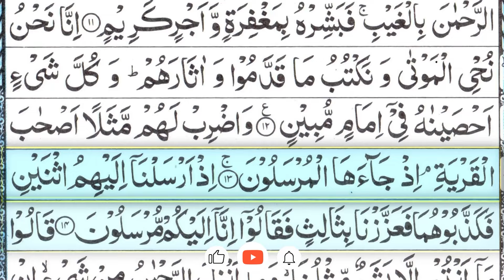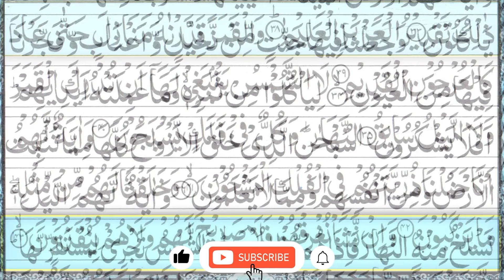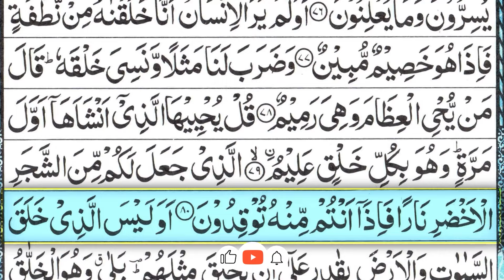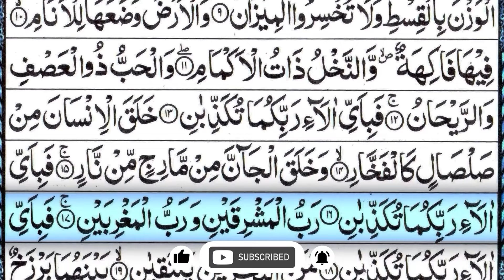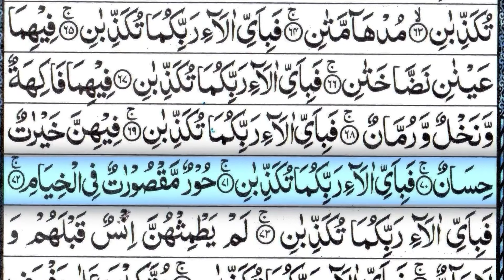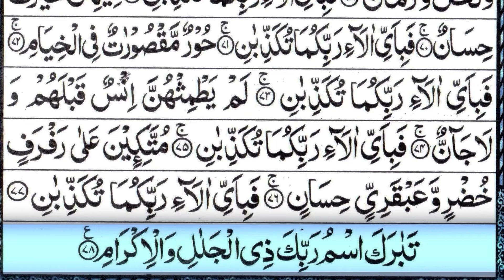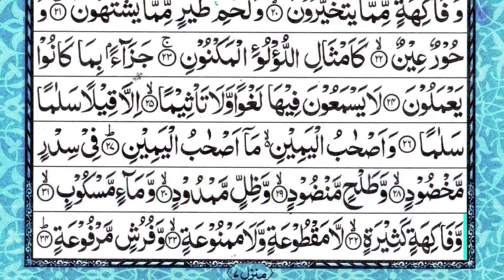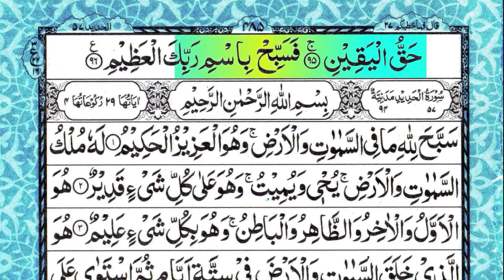Surah Yaseen (Yasin) | Epi 0158 Surah, Rahman, Waqiah by Qari Muhammad Ishaq | Daily Tilawat سورۃ یس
Sūrah Yā-Sīn, the 36th chapter of the Quran, contains 83 verses and is predominantly considered a Meccan surah, although scholars debate the origin of verse 12. The chapter derives its name from the initial letters of its first verse, a subject of scholarly discussion. Additionally, it's noted that "Yasin" is among the names attributed to Prophet Muhammad. The surah underscores the Quran's divine origin, warns against mocking God's revelations, recounts the punishments of past nonbelievers as lessons for the present and future, and reaffirms God's sovereignty, particularly through His creations in nature. It concludes by presenting arguments for Resurrection and God's supreme authority.
Sūrat ar-Raḥmān, the 55th surah, comprises 78 verses and is known for its recurring question, "Then which of your Lord's blessings would you both deny?"
Al-Waqi'a, the 56th surah, revealed in Mecca, consists of 96 verses and focuses on the afterlife according to Islamic beliefs, detailing the various destinies awaiting individuals.
Sūrat al-Mulk, the 67th chapter, encompasses 30 verses and emphasizes the inability of any individual to impose their will on others, stressing guidance and setting an example instead.
Soothing and heart touching recitation with Arabic text for
Surat yaseen surat
Yaseen sharift beautiful voice
Yaseen sharif ki tilawat
Yaseen sharif surah rahman
Yaseen sharif
Surah yaseen likhi huwi puri
Surah yaseen lofi
Surah yaseen live
Yaseen ki tilawat
Surah yaseen mukammal
Surah yaseen aur surah Rahman
Yaseen with Arabic text
Yaseen ar Rahman
Yaseen ar Rahman surah
Yasin sharif
Yasin surah tilawat
Yaseen wal quranil hakeem
Yasin sheikh sudais
Yasin surah
Yasin surah full mishary
Yasin surah Rahman surah Rahman
Yasin surah abdurahman mossad
Yassin full qari abdul basit
Surah Rahman
Surah yaseen
Surah baqarah
Surah waqiah
Surah mulk
Surah kahf
Surah fatiha
Surah abasa
Amma parah
Surah duha
Surah Maryam
Surah e ruqya
Quran pak ki tilawat
Quran tilawat
Recitation of the holy quran
Surah bakarah
Surah Israel
Surah kafiroon
Surah kausar
Surah yunus
Surah unos
Surah ikhlas
Surah isra
Surah inam
Surah infifar
Surah Imran
Surah Ibrahim
Surah infitar
Surah Rahman qari sadaqat ali
Surah e waqiah
Surah muzammil
Surah qiyaamah
Suran e qul
Char qul
Quran kareem
Surah quraish
Surah qalam
Surah qariah
Surah qadr